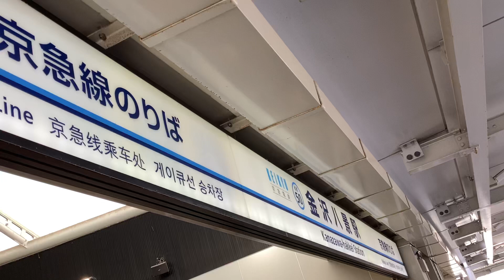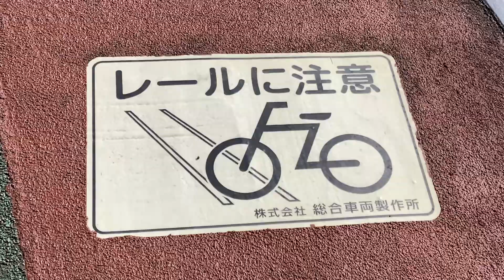強風と線路に支障物で遅延の東海道線と京浜東北線、湘南新宿ラインの表示！京急線21普通品川行き1501-6と21D普通逗子・葉山行き1701-1、99S「Le Ciel」急行浦賀行き1891-4が走行！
京急線金沢八景駅改札口前から撮影。

令和6年(西暦2024年)3月18日月曜日14時08分撮影。

金沢八景駅

KK50 金沢八景駅の駅名看板

運行情報

東海道線
上下線
全線
遅延
原因 強風

京浜東北線
上下線
全線
遅延
原因 強風

上下線
逗子〜宇都宮
遅延
原因 強風

上下線
高崎〜小田原
遅延
原因 線路に支障物

京急線は平常通り運転しています。

追浜駅〜金沢八景駅間を走行中及び金沢八景駅に停車・到着・発車、金沢文庫駅〜金沢八景駅間の金沢文庫第2踏切などを走行中、金沢検車区の車止めに停車中、金沢検車区に停車・走行中、金沢文庫駅〜金沢八景駅間の川沿いの車止めに停車・発車する、
京急線下り普通浦賀行き

金沢八景権現山公園の藁葺き屋根の建物

京急線上り6両編成急行羽田空港行き1000形666〜661編成

京急線下り4両編成普通浦賀行き600形653-1〜653-4編成

京急線8(4+4)両編成31D普通逗子・葉山行き1000形413〜416編成けいきゅん+「Le Ciel BLUE RIBBON 2022」1000形1893-1〜1893-4編成

京急線6両編成99S普通金沢文庫行き1000形613〜618編成

京急線99S快特金沢文庫行き1000形481〜484編成

京急線8(4+4)両編成27D普通逗子・葉山行き1000形405〜408編成けいきゅん+1000形429〜432編成

ECOMO02

KEIKYU 500-1B〜500-E

京急線8(4+4)両編成27D普通逗子・葉山行き1000形432〜429+1000形408〜405編成けいきゅん

引き込み線

踏切型の道路標識 止まれ 見よ

京急線1500形1706両

京急線上り4両編成普通神奈川新町行き1000形456〜453編成

京急線下り8両編成急行逗子・葉山行き1000形209〜216編成

京急線上り8両編成急行羽田空港行き1000形168〜161編成

京急線8両編成急行逗子・葉山行き1000形001〜008編成けいきゅん

京急線8(4+4)両編成「Le Ciel」普通逗子・葉山行き1000形1892-1〜1892-4+1000形433〜436編成

京急線上り2両編成13デト12〜11形

京急線急行逗子・葉山行き1000形421〜424編成

京急線上り6両編成21普通品川行き1000形501-6〜501-1編成

京急線下り8(4+4)両編成27D普通逗子・葉山行き1000形405〜408編成けいきゅん+1000形429〜432編成

京急線上り8両編成京急ブルースカイトレイン快特品川方面泉岳寺行き2100形40〜33編成けいきゅん

京急線6両編成普通金沢文庫行き1500形1585、1588編成

京急線8(4+4)両編成普通逗子・葉山行き1000形436〜433+「Le Ciel」1000形1892-4〜1892-1編成

京急バス 東急車輛前のバス停

京急線6両編成普通浦賀行き1000形336〜331編成

京急線下り6両編成急行逗子・葉山行き1500形1573、1576編成

京急線上り8両編成23H特急青砥行き600形604-8〜604-1編成

京急線上り8両編成7D急行羽田空港行き1000形216〜209編成

京急線8両編成21D普通逗子・葉山行き1000形701-1〜701-8編成

京急線下り8(4+4)両編成「Le Coel」普通逗子・葉山行き1000形1892-1〜1892-4+1000形433〜436編成

橋桁に居る鳩さん達

2羽の水鳥さん達

京急線4両編成99S「Le Ciel」急行浦賀行き1000形1891-4〜1891-1編成

京急線4両編成99S「Le Ciel」急行浦賀行き1000形1891-1〜1891-4編成

京急線8両編成急行逗子・葉山行き1000形008〜001編成けいきゅん

京急線上り8(4+4)両編成27D急行羽田空港行き1000形432〜429+1000形408〜405編成けいきゅん

京急線4両編成急行逗子・葉山行き1000形445〜448編成

京急線下り8両編成急行逗子・葉山行き1000形001〜008編成けいきゅん

京急線6両編成急行金沢文庫行き1500形1541、1544編成

京急線下り8両編成特急三崎口行き600形603-1〜603-8編成

京急線4両編成83A「Le Ciel」回送1000形1894-1〜1894-4編成

京急線上り8両編成快特青砥行き1000形184〜177編成

大川公園の木の上に止まってペチャクチャとお喋り中のスズメさん達♪♬😊

周辺の道路工事の音

京急線のジョイント音とスズメさん達のお喋りの音♪♬

京急線4両編成7C特急品川行き1000形801〜804編成

京急線

1羽の鳩さん… なんか食い物よこせ♪♬

あげません。

大川公園の花壇に植えられているパンジーなどの花🌼

スズメさんの鳴き声♪♬

木の枝に止まって鳴いていた1羽のスズメさんを撮影♪♬

見つかってしまった😭

ピヨ♪

飛び去って行くスズメさん💨

お月様
の京急線の電車とスズメさん達と鳩さん達。